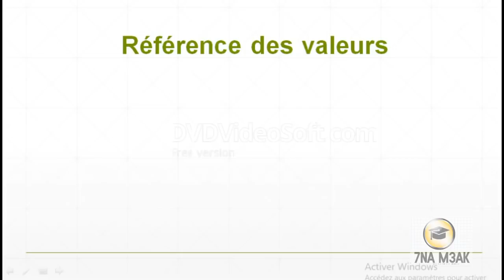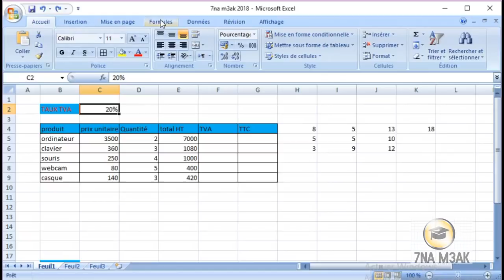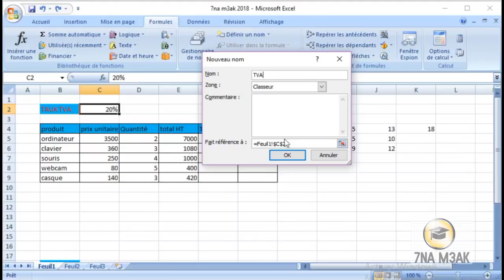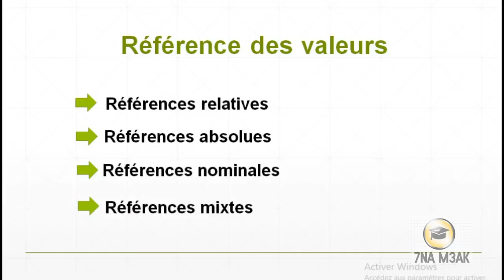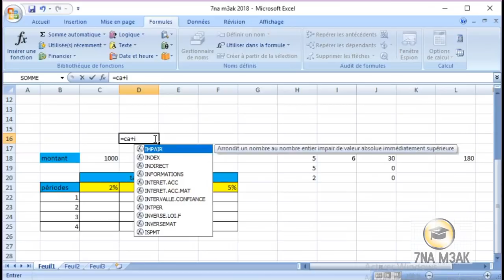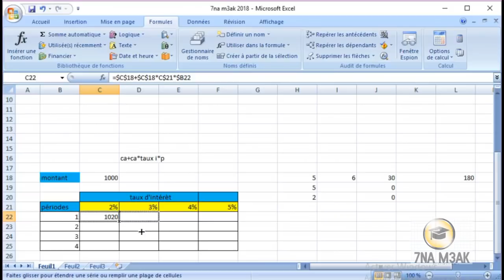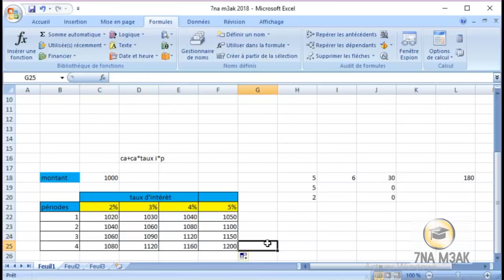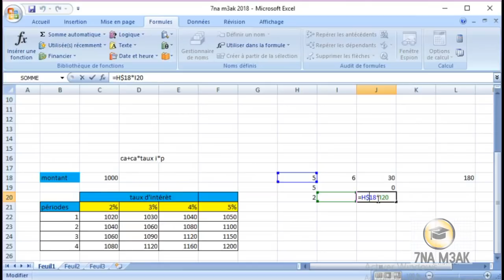formation excel ( informatique de gestion ) partie 9 : Référence des valeurs